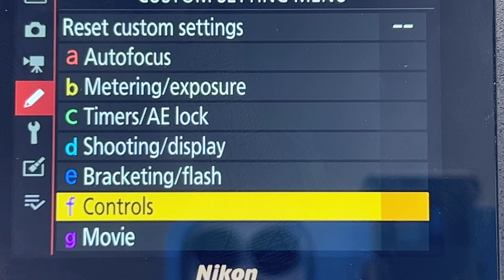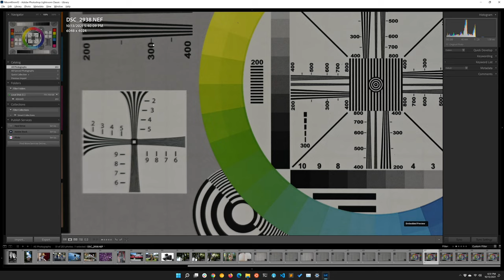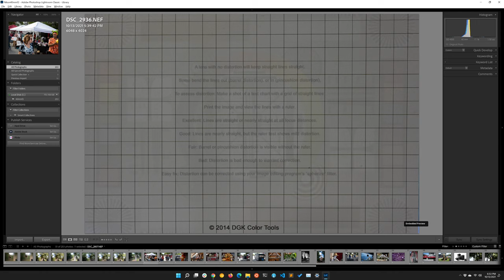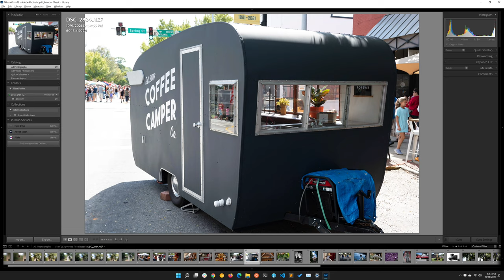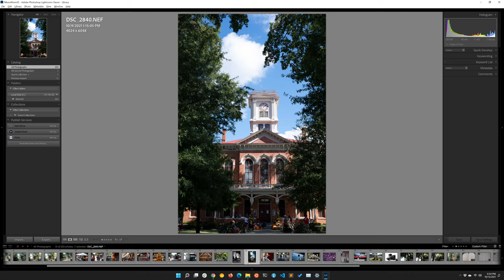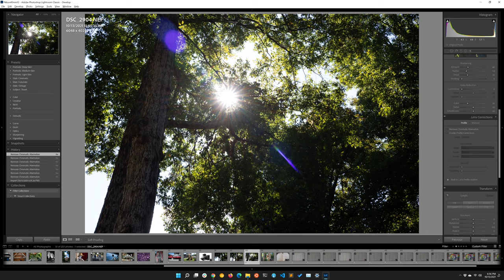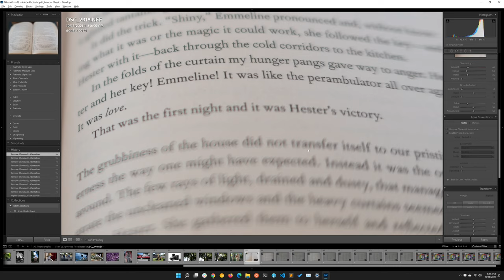Nikon 40mm f2 Review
Going in depth with the Nikon 40mm f2 lens.

Nikon 40mm f2

Other Z lenses I use and recommend:

Primes
Nikon 20mm f1.8 S
Nikon 35mm f1.8 S
Nikon 50mm f1.8 S
Nikon 85mm f1.8 S

Zoom
Nikon 14-30 f4 S
Nikon 24-70 f4 S